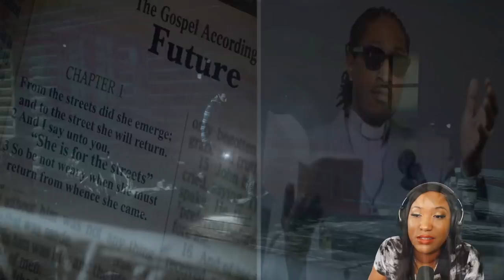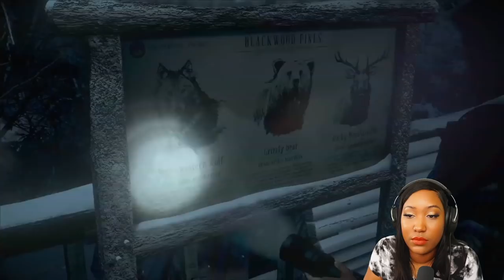Who Said To Split Up?? - UNTIL DAWN - PART 2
LET'S GO!! TURN YOUR POST NOTIFICATIONS ON - I'M POSTING THIS ONE DAILY!!